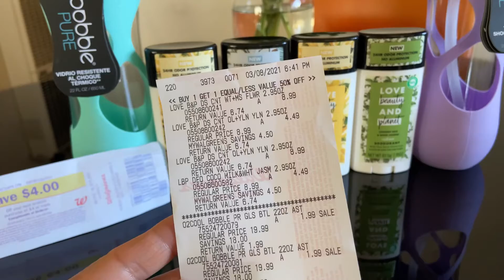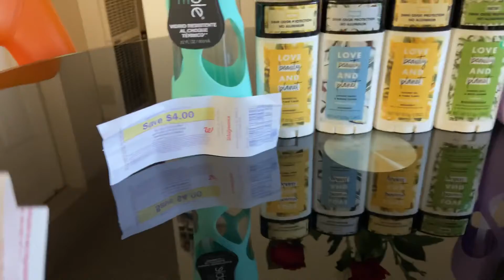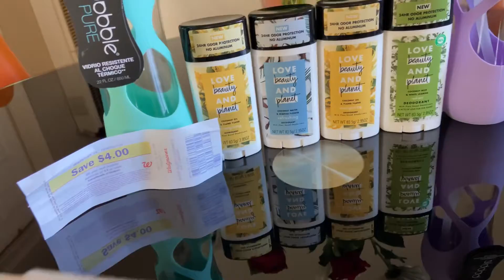Mi compra de walgreens por menos de 0.70 centavos por producto Marzo 7 al 13 del 2021🔥🔥🔥🔥